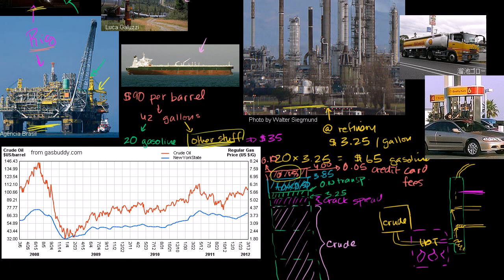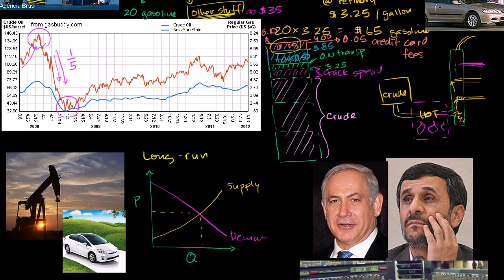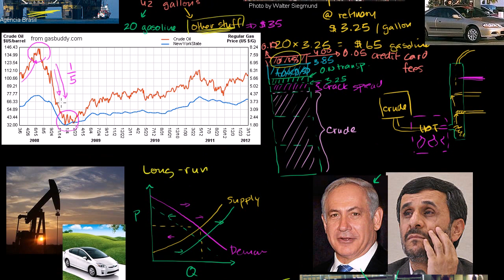Krótkookresowe zmiany cen ropy naftowej